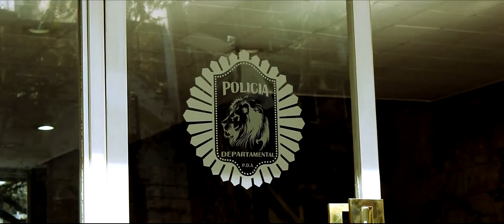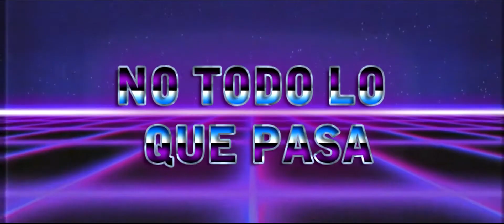Un Delirio de Acción - Trailer Oficial | Película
UN DELIRIO DE ACCIÓN

- Cristian y John son dos policías que viven en una ciudad plagada de crímenes por culpa del mafioso Alexander. Tendrán que trabajar en equipo para resolver un caso sobre una pieza egipcia que puede traer objetos inanimados a la vida y así salvar el mundo antes que pasen sucesos, delirantes...

Una película producida por  Skywalker Colection Inc y dirigida por Lucas Martinez, Co-Dirección: Florencia Aguilar - Jonathan Gomez - Junto a un gran elenco que supera las 30 personas en escena.

Comedia, acción y muchos delirios.

PRÓXIMAMENTE

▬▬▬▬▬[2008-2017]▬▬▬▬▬